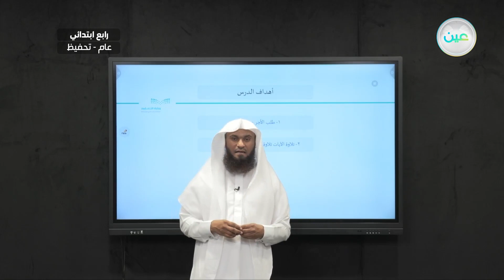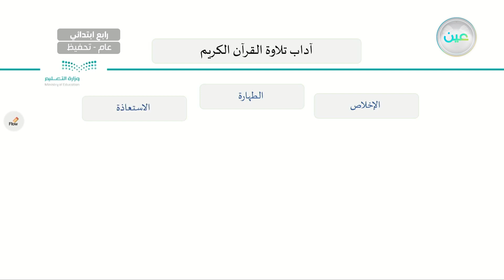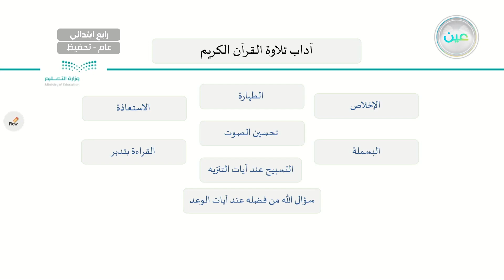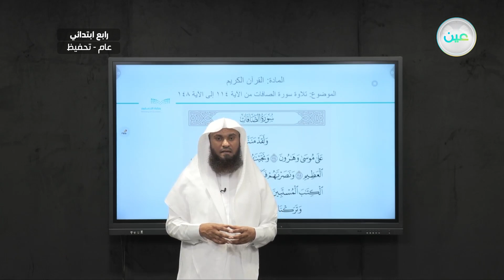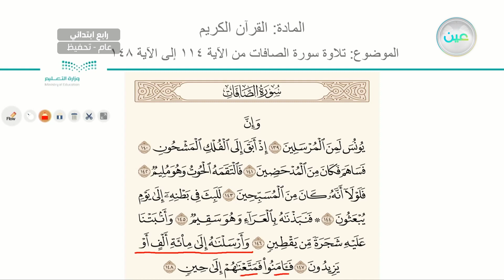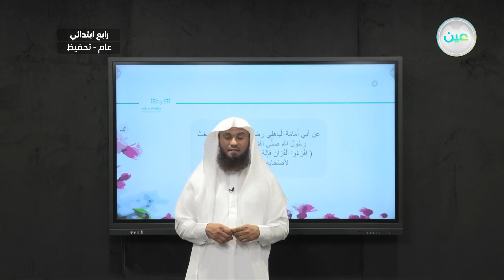تلاوة سورة الصافات من 114 الى 148 - القرآن الكريم (تحفيظ) - رابع ابتدائي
الحصة الثالثة - الأثنين - الأسبوع الثامن - رابع ابتدائي04